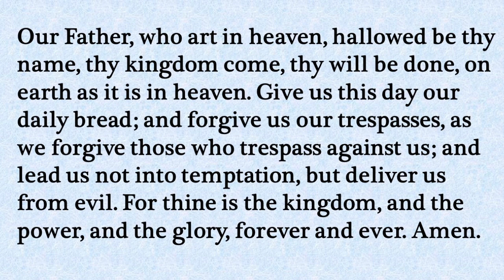Our Daily Devotion for January 7, 2022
Our Daily Devotion for January 7, 2022.  Reading by Duane Roelfs.